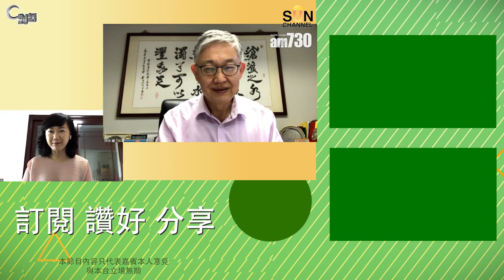【C對話】美國撤出阿富汗，將集中力量對付中國？part 2 嘉賓：施永青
【C對話】中國增加社會主義比重，投資者應重整投資策略 part 1 嘉賓：施永青